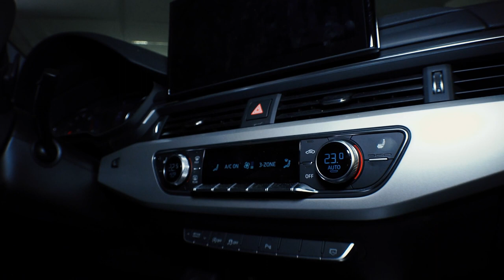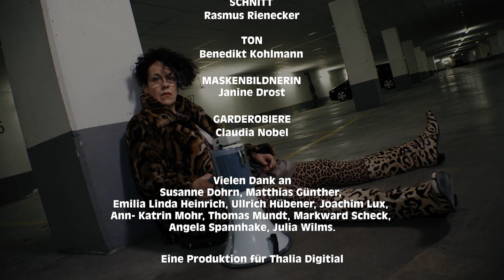*innen Stadt | Folge 1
Die *innen Stadt geht als räumlicher Verweis sowohl an gendernde Orte, Orte, die Assoziationen gesellschaftlicher Wirklichkeiten in Bezug auf die Geschlechterrollen hervorrufen, gesellschaftlich konnotierte Orte als auch an aktuell aufgrund der Pandemie geschlossene Orte.

In Szenen vor Ort werden weibliche Wirklichkeiten, Utopien und Dystopien aus unterschiedlichen Blickwinkeln beleuchtet. Gender, Geschlechterrollen und Feminismus sind dabei die Themenschwerpunkte.

Aus einer Reihe von Texten, welche von Frauen geschrieben sind und starke weibliche Protagonistinnen oder Handlungsstränge haben, entsteht so ein Panorama der Stimmen.

Insgesamt entstehen drei Kurzfilme.

Mit Sandra Flubacher
Konzept, Fassung, Regie Katharina Arkit, Nadin Schumacher
Setting Nadin Schumacher
Kostüm Katharina Arkit
Video Rasmus Rienecker, Jonas Plümke
Produktionsleitung Christian Persico
Literarische Vorlage Roxanne Gay, "Bad Feminist" & Margarete Stokowski, "Die letzten Tage des Patriarchats"

Folge 2 am 21. Mai 2021

Das Projekt entsteht in der Reihe Freiflug